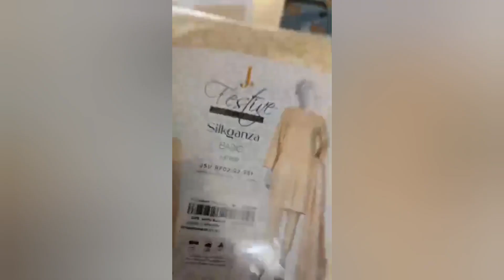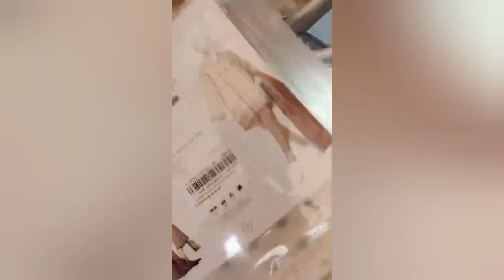latest and unique lawn kurti design 2024 #2024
branded dress sale for order and detail 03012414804 #2024